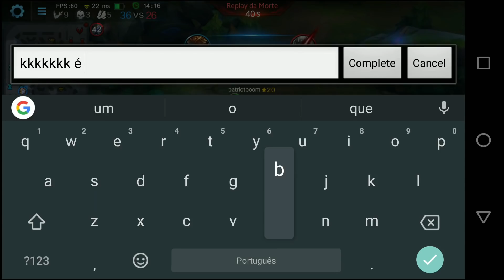MATANDO A SAUDADE DE UM MOBA MOBILE - Heroes Evolved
Vídeo gameplay de Heroes Evolved, gravado no Android, onde jogo uma partida com a campeã Paige, pra matar um pouco a saudade de uns dos melhores mobas mobile que já joguei.

É nois!